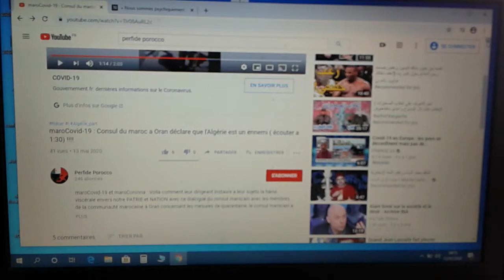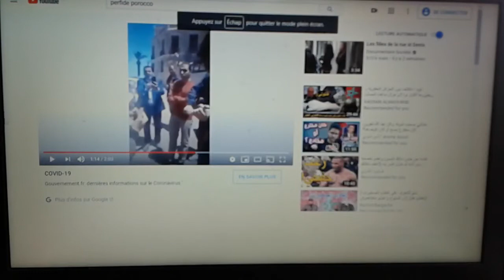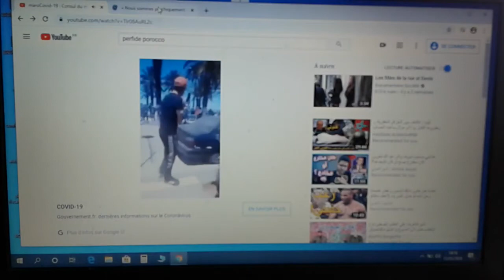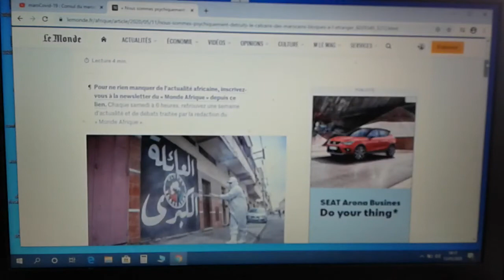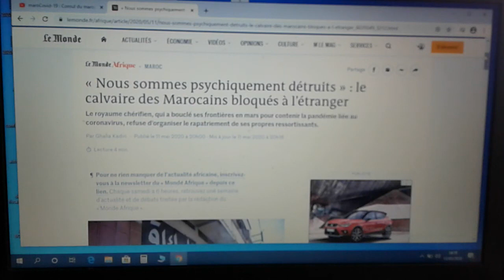ALGÉRIE MAROC déclaration d'un con sul du royaume du choukoupistan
couper toutes relatoins avec ces chiens ces rattons  renvoyer leurs embassadeur  d algerie  jetter tous ces marocains au frontieres